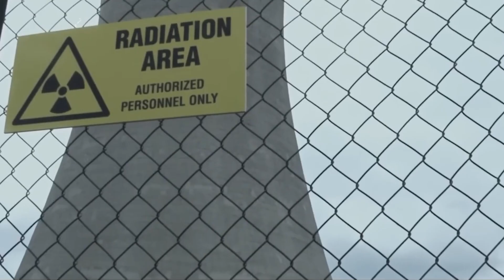A Tragic Experiment Turned Humans Into Zombies INSTANTLY | ZOMBIE MASSACRE EXPLAINED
Zombie Massacre Explained in HIndi, Zombie Massacre Recapped in HIndi, Zombie Massacre in hIndi,